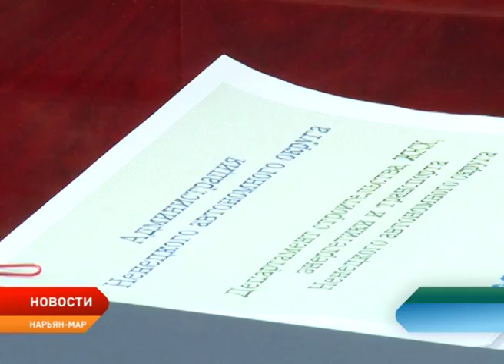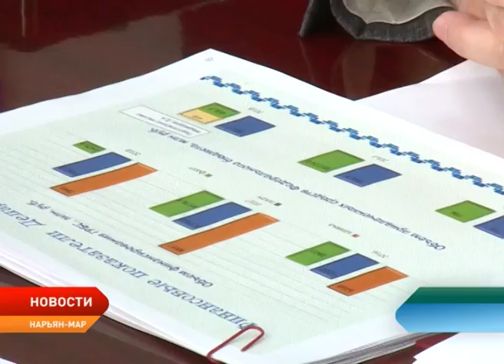Александр Лидер обозначил приоритеты жилищного и дорожного строительства в НАО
Обеспечение жителей Ненецкого округа жильем, строительство дорог, модернизация жилищно-коммунального хозяйства и формирование доступной городской среды. Вице-губернатор Александр Лидер обозначил главе региона Александру Цыбульскому приоритетные задачи в работе ведовства. В своем докладе руководитель Департамента строительства и ЖКХ Ненецкого округа детально остановился на планах по строительству жилья до 2021 года, обозначил сроки ввода в эксплуатацию объектов-долгостроев, и рассказал о планируемом строительстве дорог в регионе.